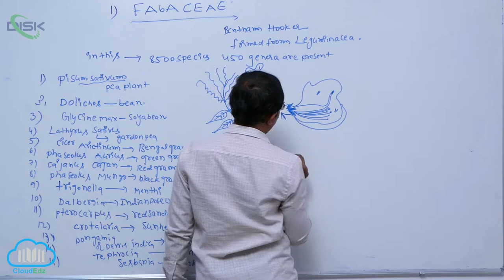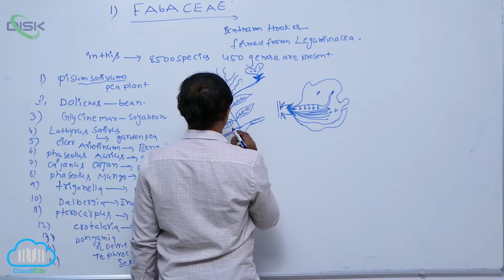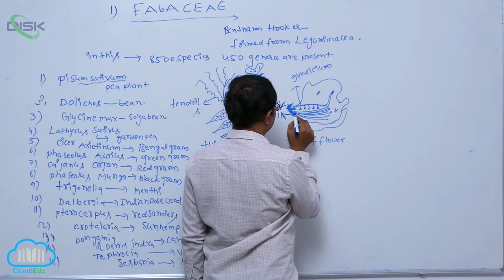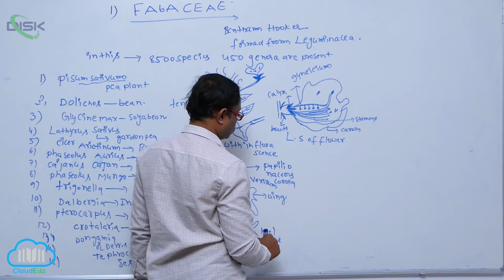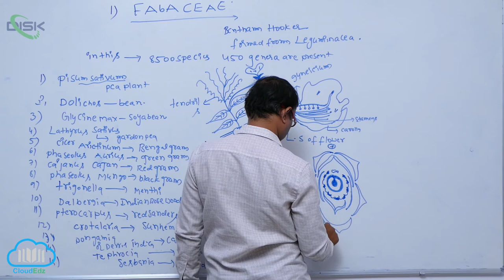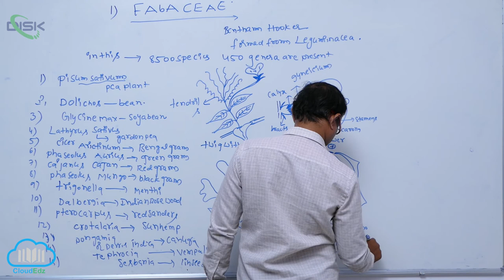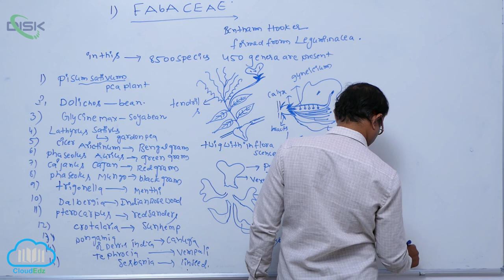DESCRIPTION OF SOME IMPORTANT FAMILIES || FABACEAE 2 || Disk Telangana